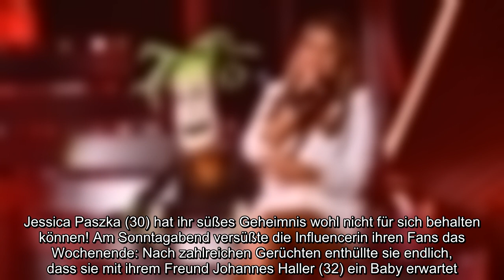Jessica Paszka (30) hat ihr süßes Geheimnis wohl nicht für sich behalten können! Am Sonntagabend ver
Jessica Paszka (30) hat ihr süßes Geheimnis wohl nicht für sich behalten können! Am Sonntagabend versüßte die Influencerin ihren Fans das Wochenende: Nach zahlreichen Gerüchten enthüllte sie endlich, dass sie mit ihrem Freund Johannes Haller (32) ein Baby erwartet. Doch von der Schwangerschaft der früheren Bachelorette wussten offenbar schon einige Bekannte: Zumindest machen ihre Pretty in Plüsch-Kollegen den Eindruck, nicht besonders überrascht zu sein!..
Jessica Paszka (30) hat ihr süßes Geheimnis wohl nicht für sich behalten können! Am Sonntagabend versüßte die Influencerin ihren Fans das Wochenende: Nach zahlreichen Gerüchten enthüllte sie endlich, dass sie mit ihrem Freund Johannes Haller (32) ein Baby erwartet. Doch von der Schwangerschaft der früheren Bachelorette wussten offenbar schon einige Bekannte: Zumindest machen ihre Pretty in Plüsch-Kollegen den Eindruck, nicht besonders überrascht zu sein!  Unter dem Instagram-Video, mit dem Jessi ihre freudige Erwartung bekannt gab, sind mehrere Kommentare der TV-Kandidaten zu lesen. Mareile Höppner (43), die selbst an der Show teilgenommen hatte, schrieb unter anderem: "Richtig so. Endlich raus mit dem Bäuchlein!" Ob die Moderatorin wohl schon eingeweiht war? Juliette Schoppmann (40), Vocal-Coach der Sendung, wusste offenbar ebenfalls Bescheid: "Endlich können wir uns offiziell freuen!"  Scheint, als hätte Jessi ihre schon ordentliche Kugel während der Dreharbeiten für "Pretty in Plüsc ...